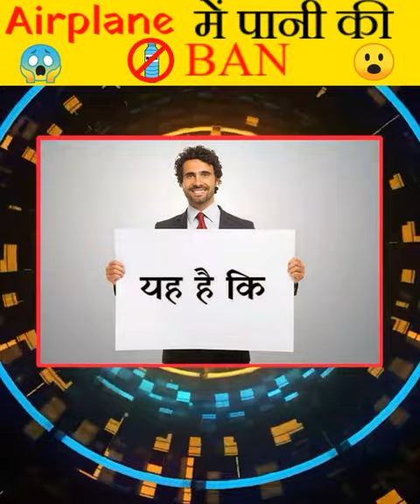😱Airplane ️में पानी💧 ले जाना माना हैं | Why❕Airplane water bottle🚫not allowed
_SUPPORT_